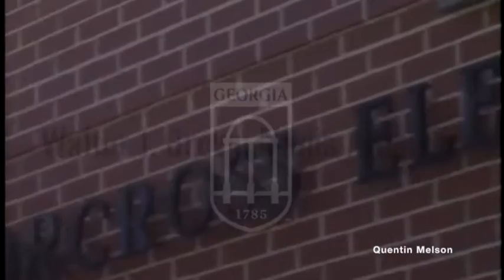School Residency Dispute in Gwinnett County, Ga. (April 8, 1988)